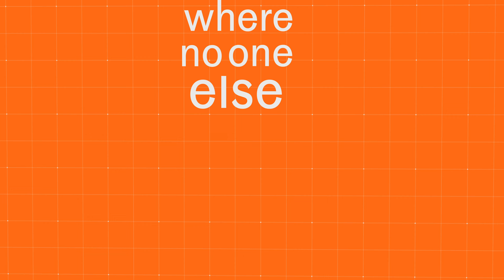Susquehanna University Manifesto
Realize your unique potential and lead a successful and meaningful life through a transformative education at Susquehanna University — the future-ready institution for today, invested in cultivating intellectual grounding, practical application and global citizenship for all students.